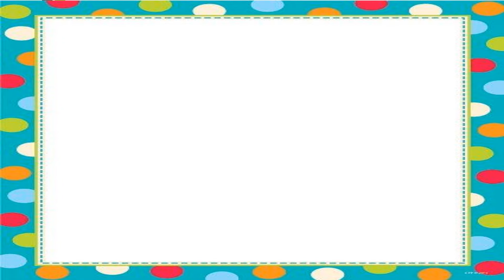Animal Names and Sounds|Animal Names for kids|Animals&sound for kids to learn